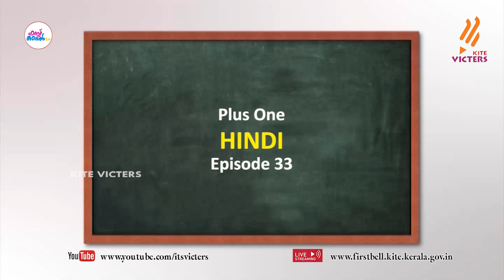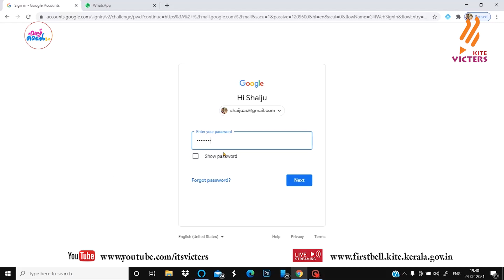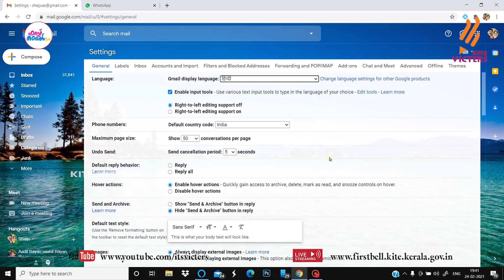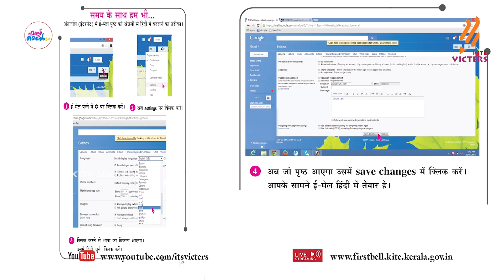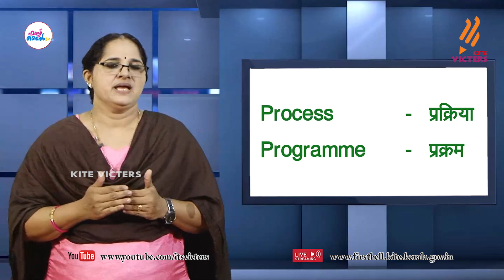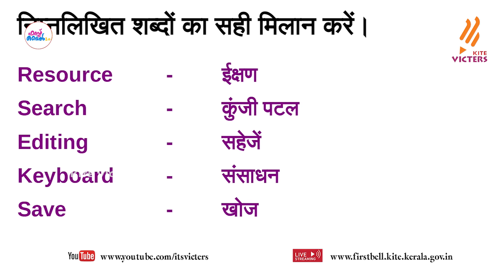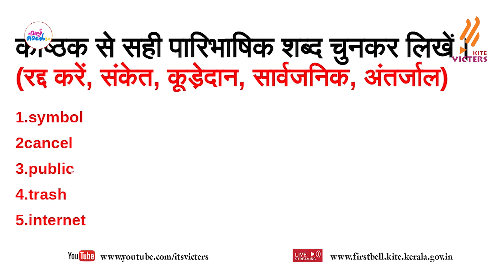First Bell 2.0 Plus One Hindi Class 33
സംസ്ഥാനത്തെ സ്‌കൂൾ കുട്ടികൾക്ക് സാങ്കേതിക സൗകര്യങ്ങൾ പ്രയോജനപ്പെടുത്തിക്കൊണ്ടു കൈറ്റ് വിക്ടേഴ്സ് ചാനല്‍ സംപ്രേഷണം ചെയ്ത Plus One Hindi Class 33 First Bell 2.0.more page’s face book Instagram you tube web